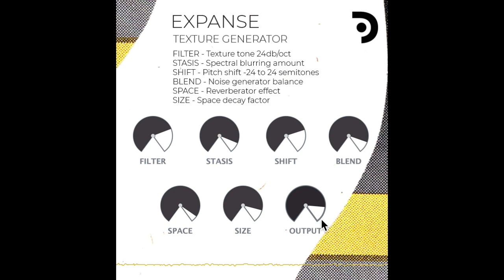Spectral Textures with Expanse Texture Generator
The Expanse Texture Generator plugin by Puremagnetik is a great tool for creating shifting atmospheres or just plain good old fashion noise. The generator can be spectrally blurred, pitched, and filtered. Get it free or name a price.